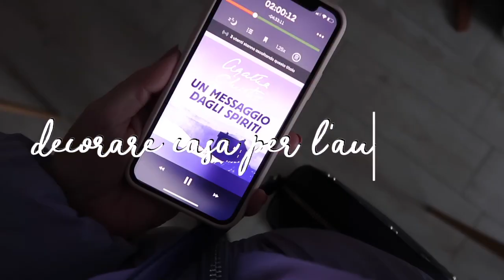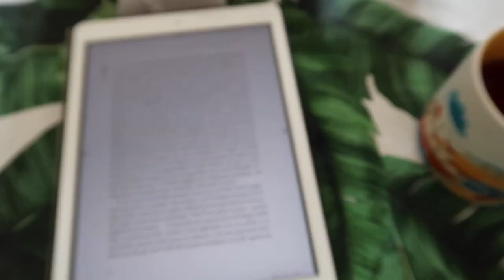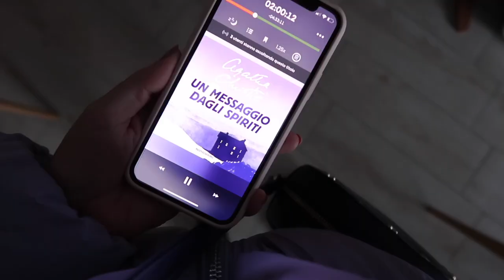Decorando casa per l'autunno (e Halloween! 👻) | VLOG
Oggi vi mostro come ho decorato casa per l'autunno e in attesa di Halloween!

ho solo sostituito gli smarties alle gocce di cioccolato
glassa fatta con zucchero a velo aggiungendo un cucchiaino d'acqua per volta fino a ottenere la consistenza che cercavo